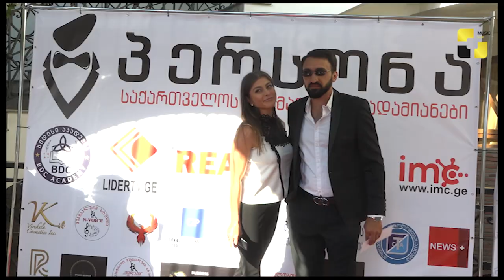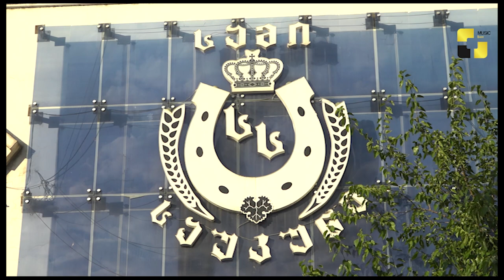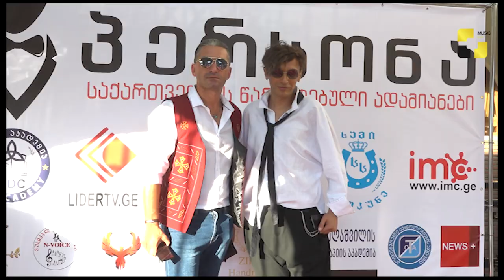პერსონა 2020 - წლის წარმატებული ადამიანების წარდგენის ცერემონია გაიმართა